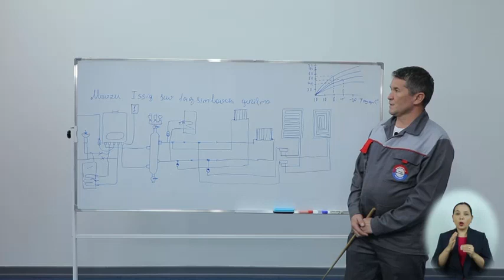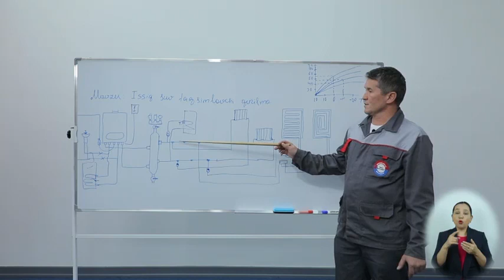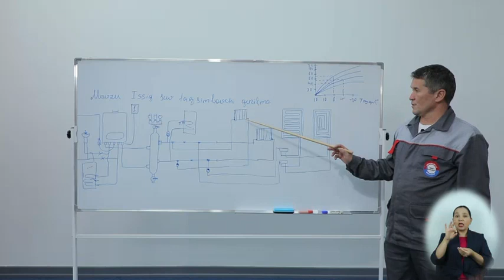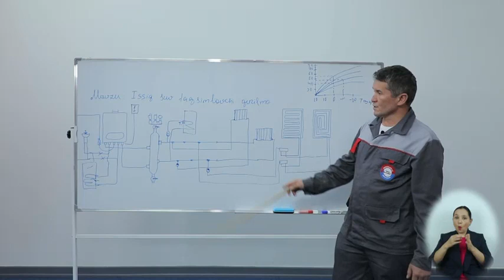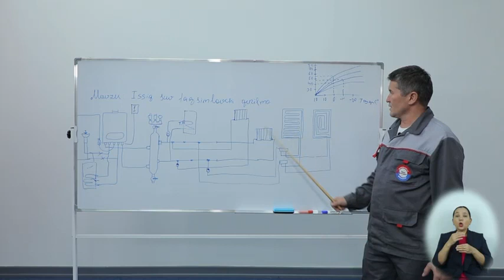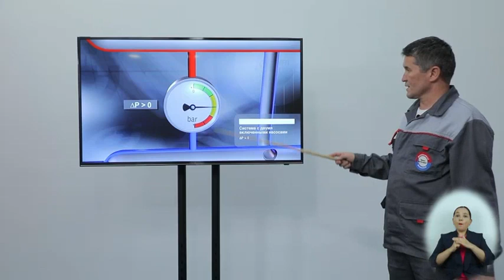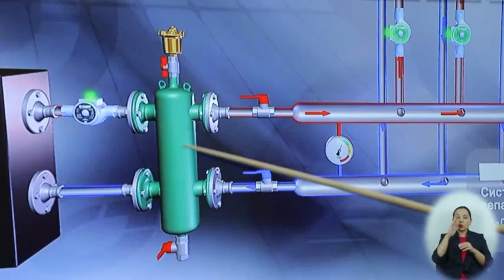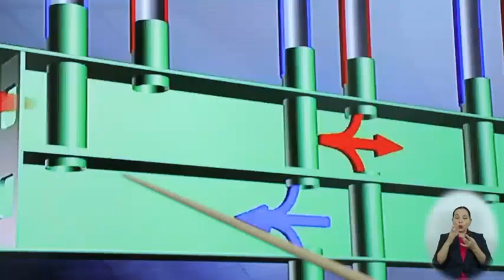17 Isiq suv taxsimlovchi qurilmani tuzilishi